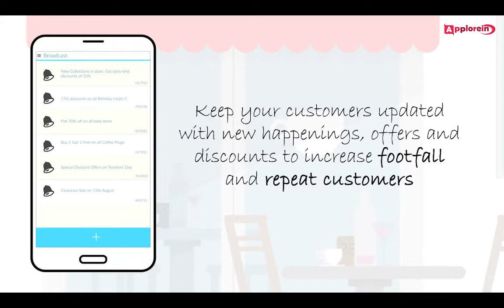Explainer video for retail curator Applorein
This explainer video was to explain the way Applorein helps local businesses grow their business.